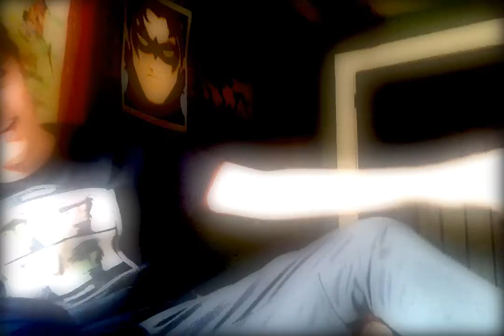jake paul likes boys confirmed